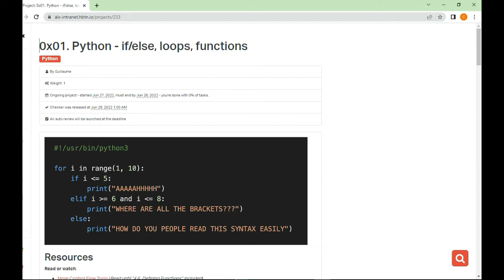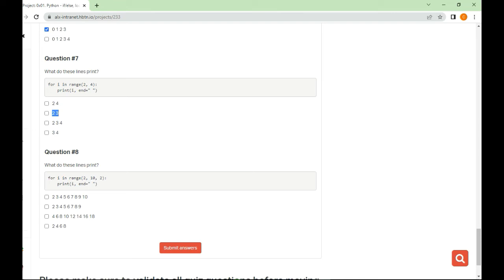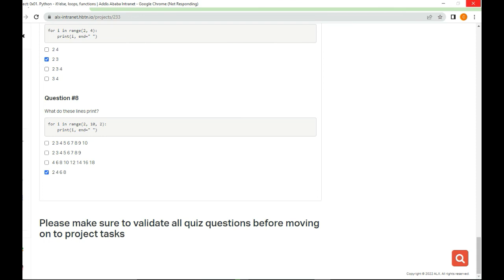python if/else loops functions [QS]